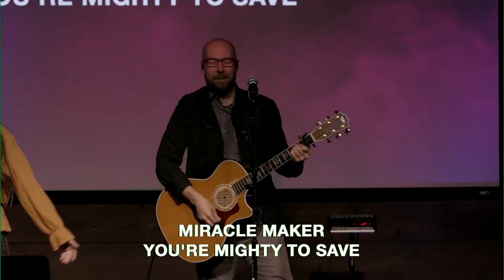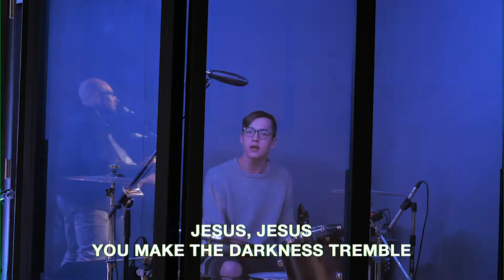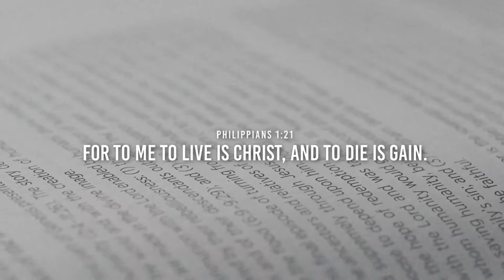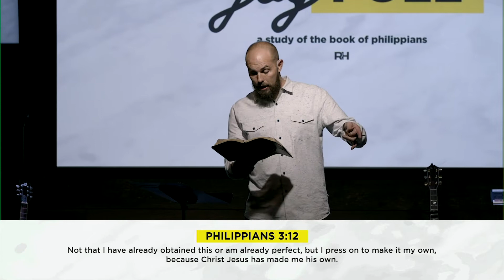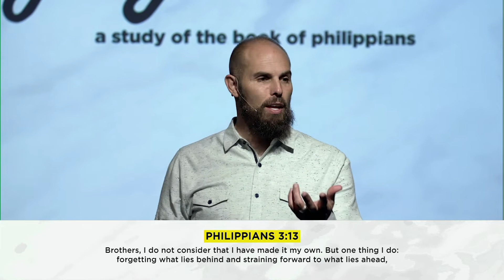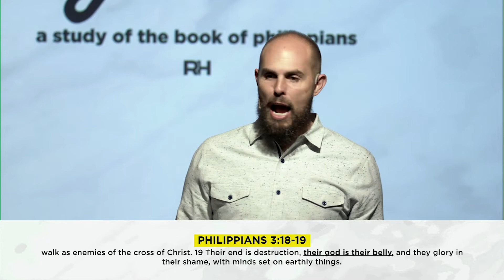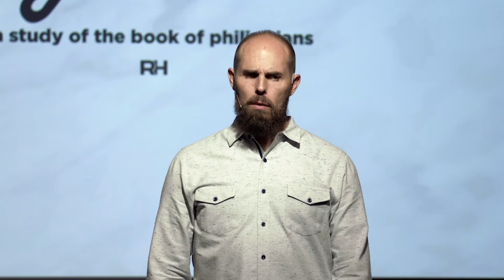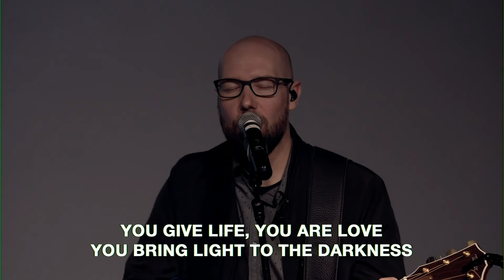March 15, 2020 - joyFULL Part 7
"How to Press On When You're Pressed On"
Philippians 3:12-21
Pastor Keith Harrington